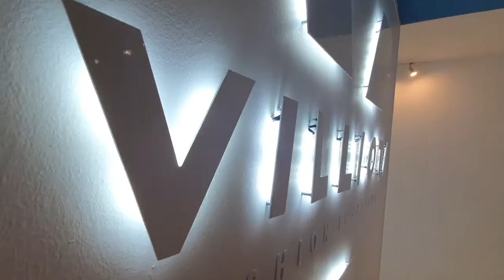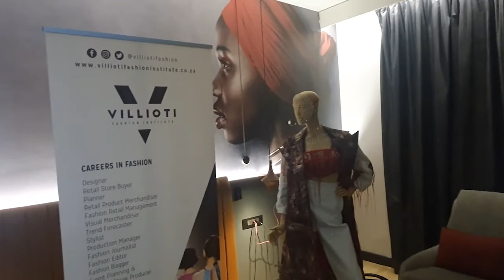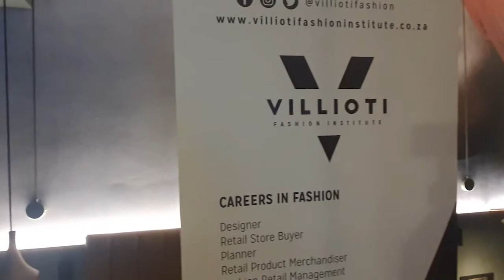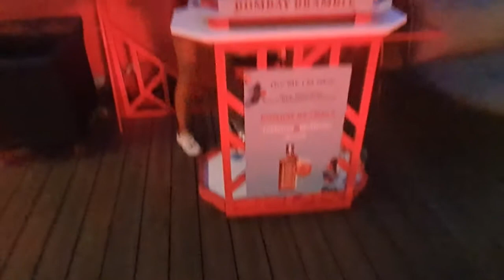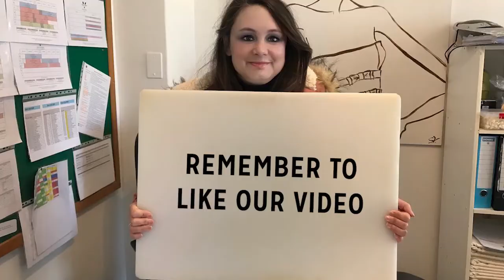Villioti & a Launch - Ep No. 67 Growing Fashion Villioti UNPICKED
Welcome to Episode 67 of Growing Fashion Villioti UNPICKED - Villioti & a Launch

On the 11th of November, Villioti Fashion Institute was invited to exhibit at the launch of the Radisson RED hotel situated in Illovo Johannesburg - and what an experience it was!

As quests arrived they were invited to take part in a sort of treasure hunt where they could take a peak into each room and to their surprise find a different experience in each one. Villioti obviously hit the ball out of the park with our amazing students amazing design talent and charisma. We had collections on display by Jessica Strydom and Timaya Thomson (See link for full episode on Timaya's collections).

There were celebrities, industry professionals, journalists, artists all popping in to see the work that these fabulous designers have created. Also, a big thank you to the models who showed these garments off so beautifully.

From all of us at Villioti

Fashion Education Foundation Banking details:
Fashion Education Foundation
Nedbank
Branch number: 123209
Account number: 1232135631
Swift code: NEDSZAJJ

Address: 16 Surcingle Avenue, Hout Bay, 7806, Western Cape, South Africa

Please use your name followed by "YouTube" as a reference for tracking purposes or if you would like to sponsor someone specifically you can use your name followed by "The persons name."